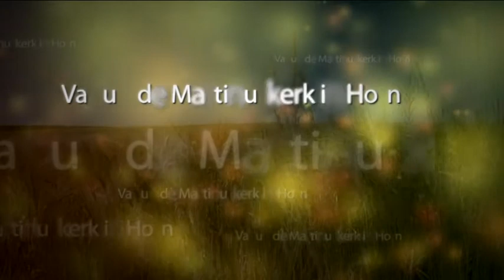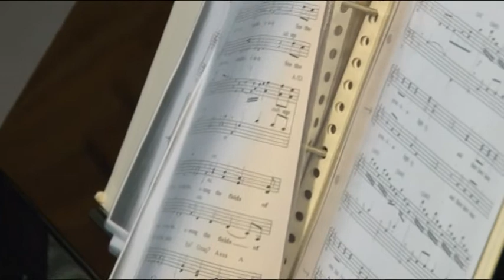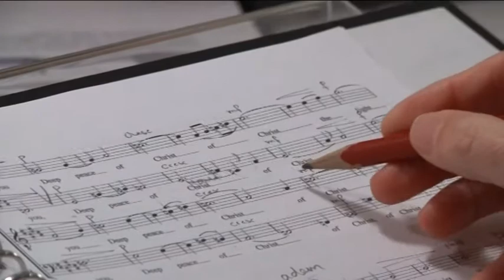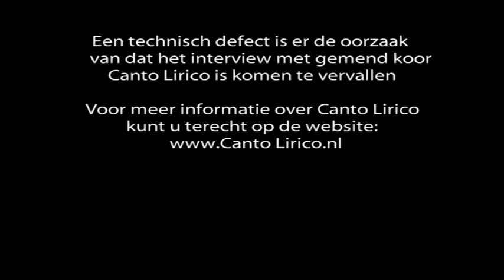1908 Heiste Itter Heel Korenveld 23122011